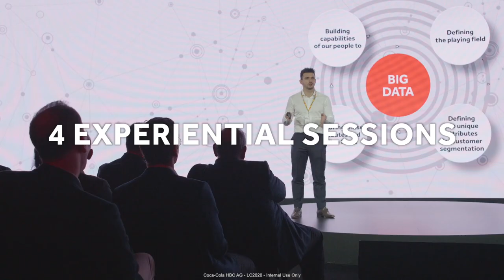Coca-Cola HBC Leadership Conference, Warsaw 2020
We held our leadership conference in Warsaw and our Senior Leaders had the opportunity to take part in intense yet inspiring learning & networking sessions. Watch the summary recap.